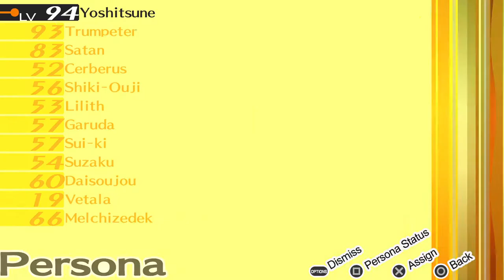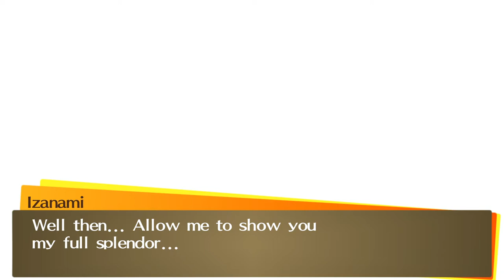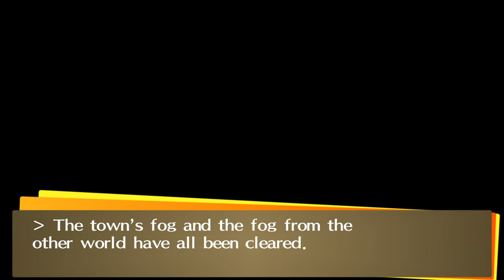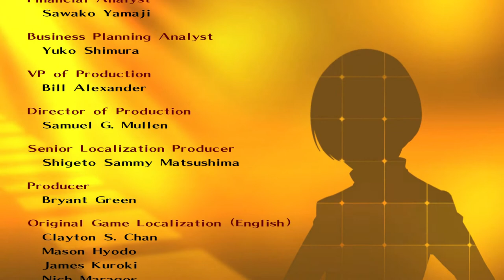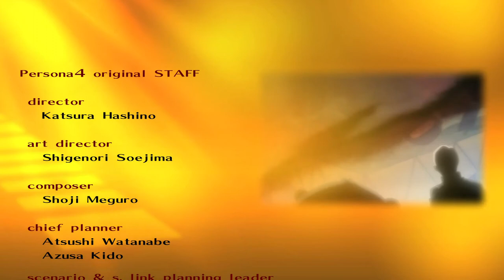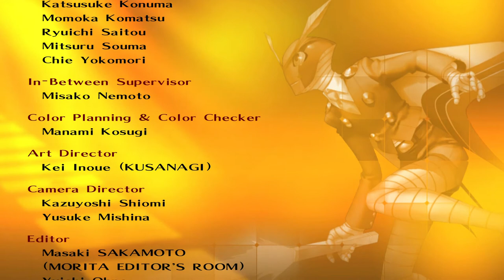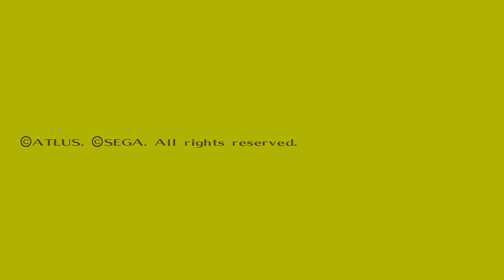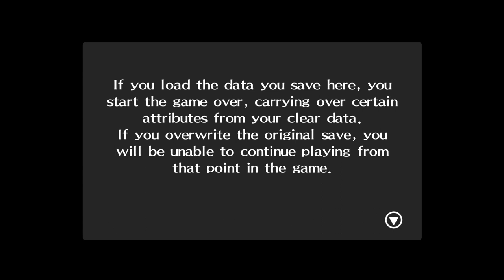Persona4 GOLDEN REV 2033 2021 12 30 09 43 41